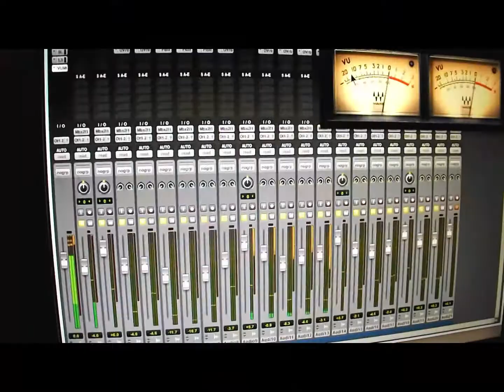INTRO By SkoMoney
Sko Sum Production Visuals